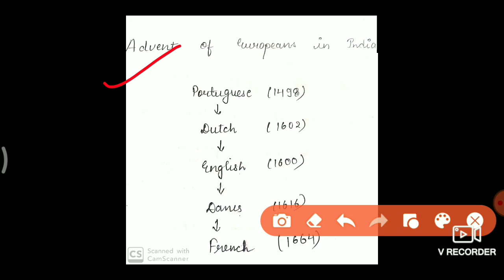Modern History- Advent of europeans(part-1)